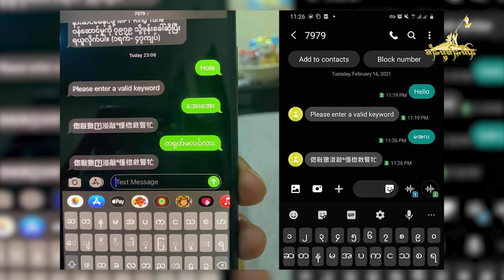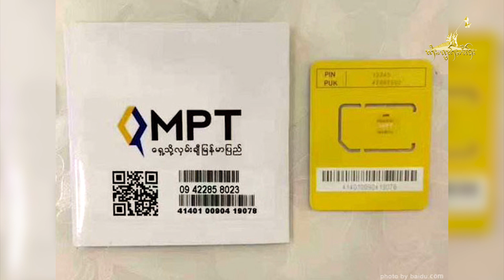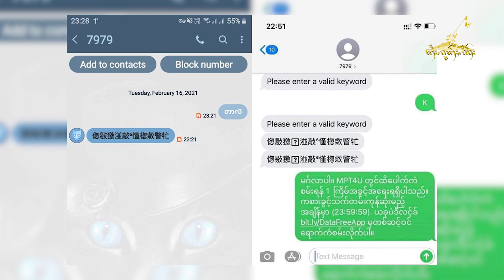TaiFreedom Video 17.2.2021 လိၵ်ႈၶေႃႈၵႂၢမ်း MPT ပႃးလိၵ်ႈၶႄႇ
1)လိၵ်ႈၶေႃႈၵႂၢမ်း MPT ပႃးလိၵ်ႈၶႄႇ